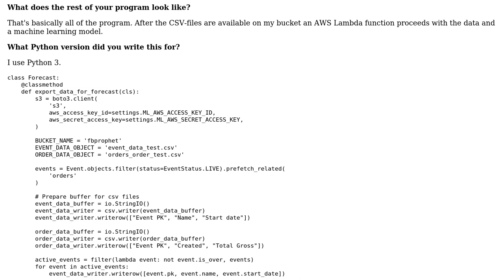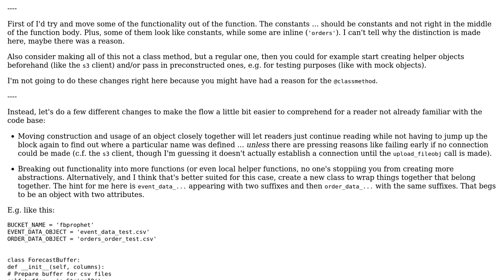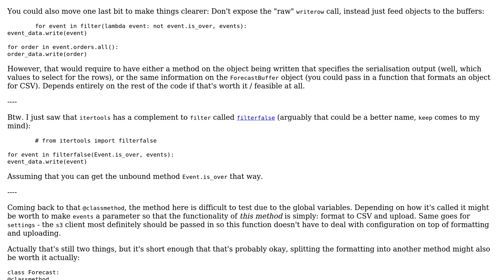Code Review: Exporting data from PostgreSQL as CSV to S3 bucket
With thanks & praise to God, and with thanks to the many people who have made this project possible! | Content (except music & images) licensed under CC BY-SA | Music | Images & others | With thanks to user Joey Coder user ferada and the Stack Exchange Network Trademarks are property of their respective owners. You are responsible for your own actions.